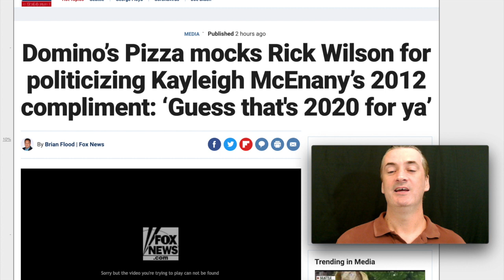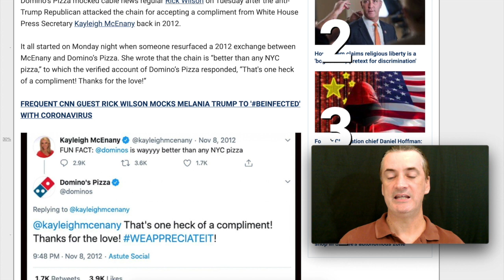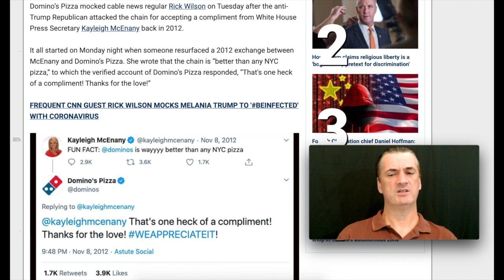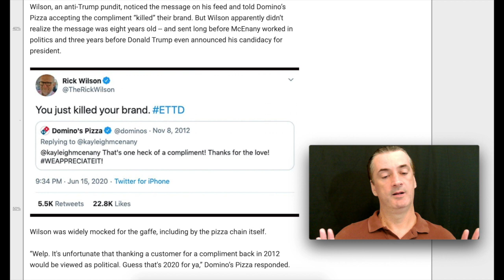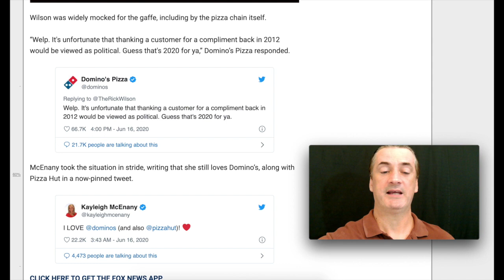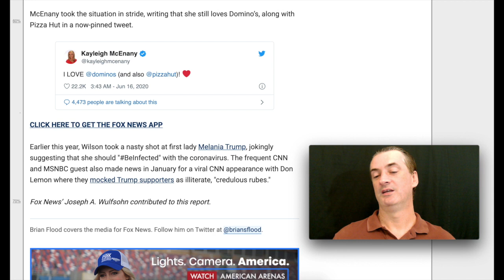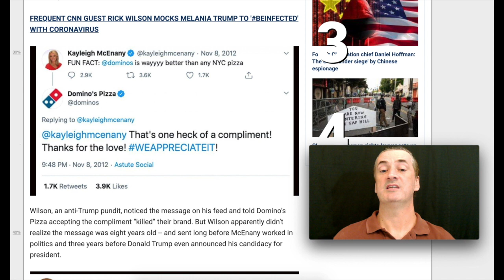Domino's Pizza, Rick the dick Wilson, Pizza Hut, Pieology, Kayleigh Mcenany, my favorite dish!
In this video I just give some quick thoughts about the love triangle involving Rick WIlson, Kayleigh Mcenany and Domino's pizza, with, Pizza Hut on the outside looking in, haha

Domino's liked a tweet from Kayleigh back in 2012, some internet losers tried to cancel Domino's over that or were too stupid to see that the tweet was 8 years ago, piece of trash losers regardless!

Domino's wasn't having it, Wilson got clowned, Kayleigh came out looking like a star, like always!

Source: archive.ph/7aEOl